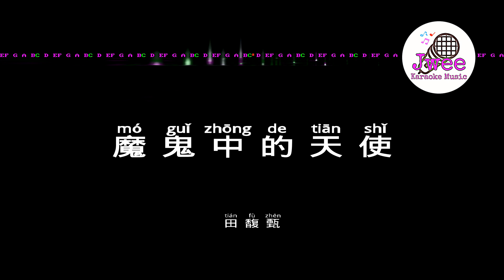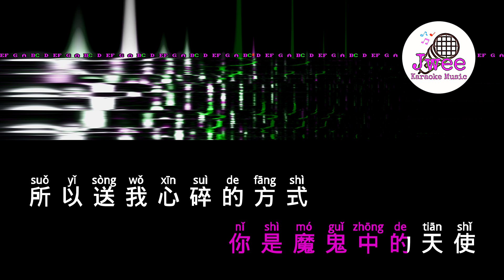田馥甄 《魔鬼中的天使》 Pinyin Lyrics 动态拼音歌词 4k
魔鬼中的天使
田馥甄

把太细的神经割掉
会不会比较睡得着
我的心有座灰色的监牢
关着一票黑色
念头在吼叫

把太硬的脾气抽掉
会不会比较被明了
你可以重重把我给打倒
但是想都别想我求饶

你是魔鬼中的天使
所以送我心碎的方式
是让我笑
到最后一秒为止
才发现自己胸口插
了一把刀子

让恨变成太俗气的事
从眼里流下谢谢两个字
尽管叫我疯子
不准叫我傻子

是让我笑
到最后一秒为止
了一把刀子

尽管叫我疯子
不准叫我傻子

随人去拼凑我们的故事
我懒得解释
爱怎么解释
当谁想看我碎裂的样子
我已经又顽强
重生一次

是让我笑
到最后一秒为止
了一把刀子

尽管叫我疯子
不准叫我傻子